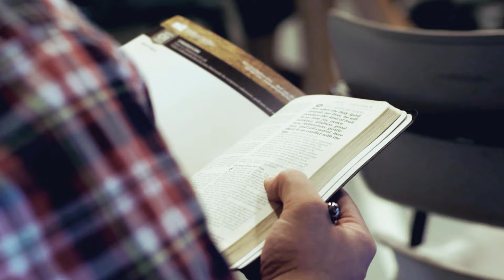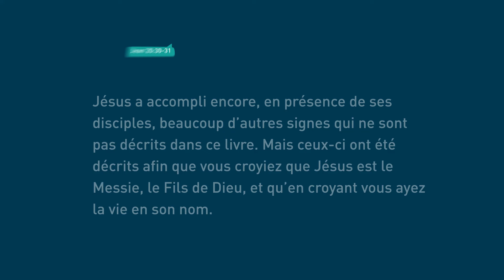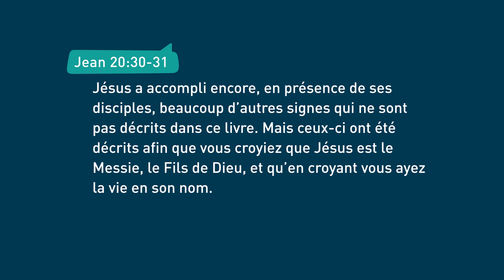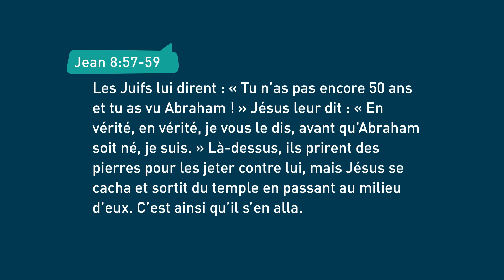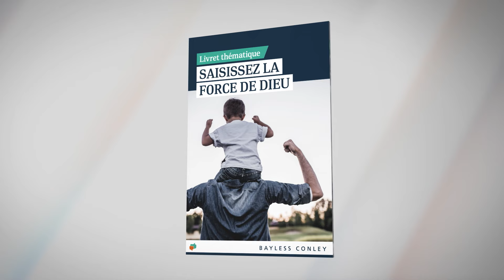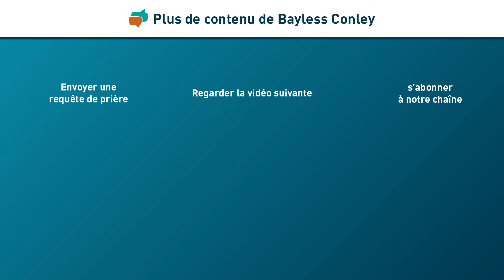Jésus ne vous délaisse point – Bayless Conley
✅ bayless-conley.fr
Tout comme l'aveugle mendiant, venez à Jésus comme vous êtes. Car il y a de l'espoir et même de la guérison pour vous. Oui, Jésus guérit encore aujourd'hui et cela est aussi valable pour vous. Dieu voit non seulement vos soucis mais aussi votre potentiel. Il veut ouvrir vos yeux, dissiper les ténèbres avec sa lumière tant dans votre vie personnelle que dans le monde entier. Laissez-le vous éclairer.

 ▬▬▬▬ PLUS DE BAYLESS POUR VOUS ▬▬▬▬

💌 Je me réjouis beaucoup d'échanger avec vous– n'hésitez pas à écrire dans les commentaires ce que vous avez pensé de l'émission…

▬▬ TÉLÉCHARGEMENTS GRATUITS   ▬▬

Ces ressources gratuites sont là pour vous aider à vous rapprocher de Dieu au quotidien :

Bayless Conley raconte son histoire passionnante dans le mini-livre: " Il y a toujours de l’espoir ".
Avez-vous besoin de nouvelles forces ? Livret thématique à télécharger gratuitement.

Salut, je suis Bayless Conley.

Il y a bien des années, j'étais à la recherche désespérée d'un sens à ma vie. Ayant grandi en Californie du Sud, j'ai lutté contre la toxicomanie et l'alcoolisme dès l'adolescence.

J'ai essayé de suivre différentes religions et de m’initier à des pratiques spirituelles diverses, mais rien ne parvenait à combler le vide en moi.

Puis, un garçon de 12 ans m'a parlé de Jésus. Cette rencontre a tout changé.
En lisant la Bible, j'ai trouvé les réponses à mes questions les plus profondes et j'ai expérimenté la puissance transformatrice de Dieu. J'ai été libéré de mes addictions et j’ai trouvé une nouvelle vocation : aider les gens à découvrir la vérité de la Parole de Dieu.

Ma passion, c'est d'aider les autres à expérimenter la puissance transformatrice de Dieu et à trouver les réponses qu'ils cherchent.

Je suis heureux que vous êtes là !

Voulez-vous m'aider à partager la Parole de Dieu à travers mes prédications ? Rejoignez-moi !
Les émissions sont financées presque exclusivement par des dons. Vous trouverez nos coordonnées bancaires ici ou vous pouvez faire un don en ligne :

▬▬  MOMENTS CLÉS ET VERSETS BIBLIQUES  ▬▬